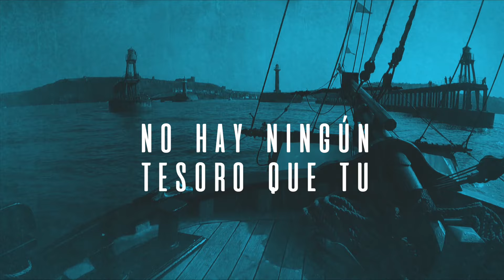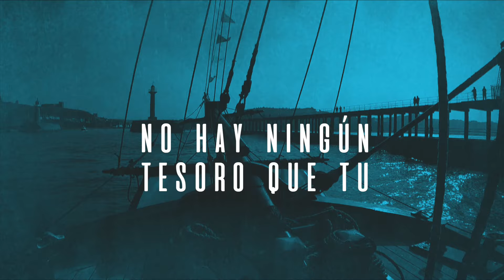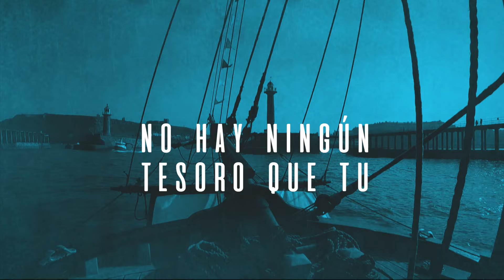TESOROS | Cuentos Pájaros - PapelMache (Video Lyric)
Audio oficial con la letra de Tesoros de el disco "Cuentos Pájaros" de Papel Maché

Amazon Music